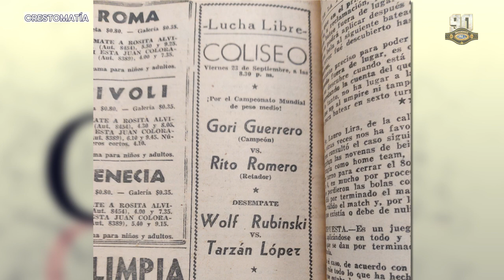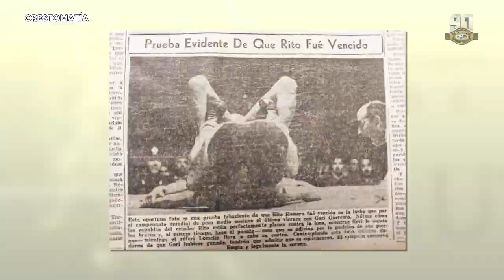CMLL, PASIÓN Y GLORIA - 1947: LA MÁQUINA DE HACER TORTILLAS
Rito Romero intentó destronar con su creación, La Tapatía, a un Gori Guerrero que logró colocarlo en espaldas planas.